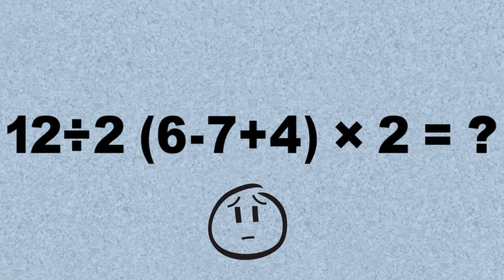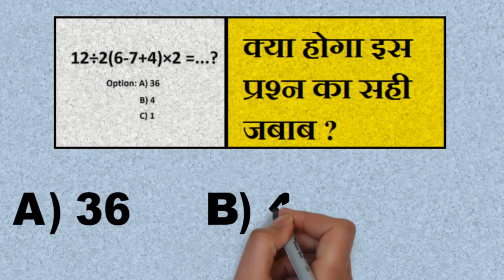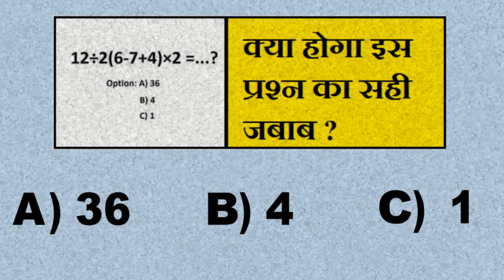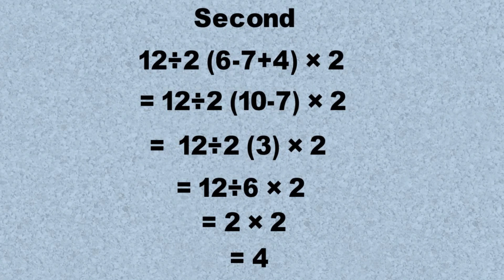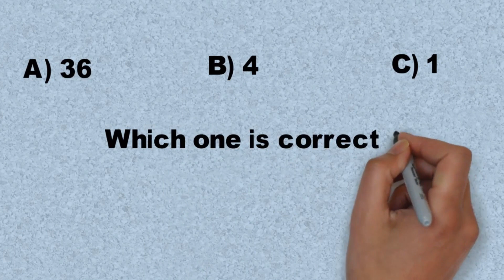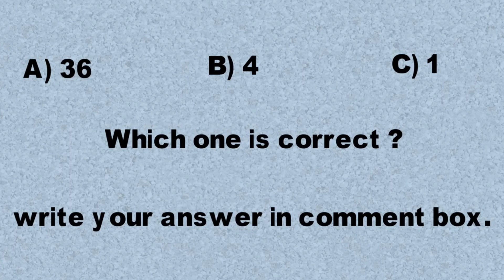an interesting mathematical question # एक दिलचस्‍प सवाल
गणित का एक दिलचस्‍प सवाल, जो आपको सोचने समझने के लिये मजबूर करेगा, आईये गणित का मजा लीजिये।
आपका साथी
निदेश